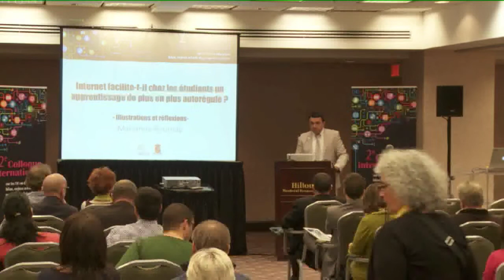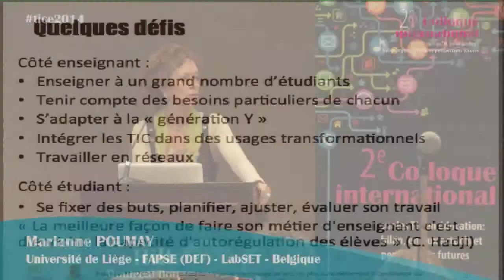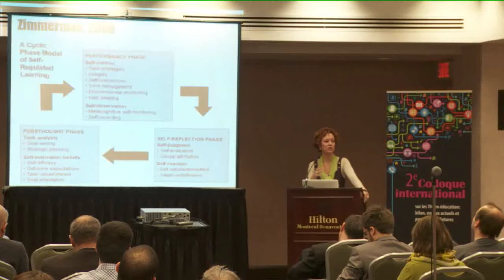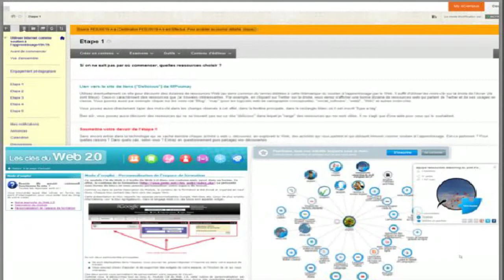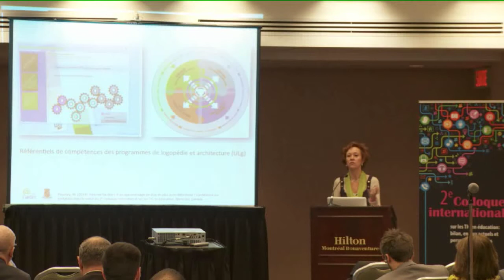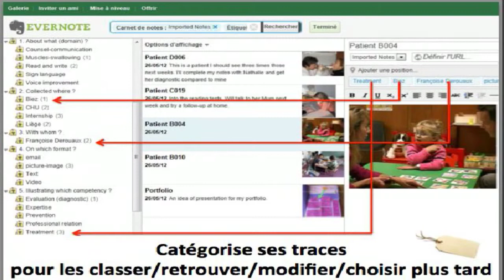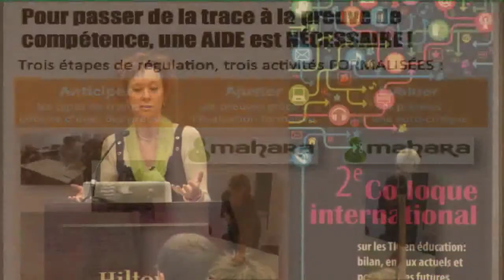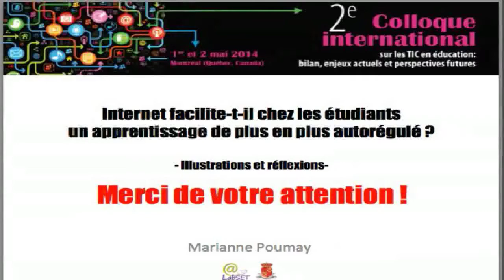Marianne Poumay : «Internet facilite-t-il un apprentissage de plus en plus autodéterminé?»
Jeudi 1er mai 2014
Président de séance : Alain JAILLET, Université de Cergy-Pontoise
Internet facilite-t-il un apprentissage de plus en plus autodéterminé? Illustrations et réflexions
Marianne POUMAY, Université de Liège - FAPSE (DEF) - LabSET - BELGIQUE
Après avoir introduit le thème du contrôle par l'étudiant de son propre apprentissage, l'intervention illustrera des situations d'apprentissage et d'évaluation (bien sûr faisant usage d'Internet) qui poussent l'étudiant à faire des choix et qui, en corollaire, aboutissent à faire valider par les enseignants le résultat de trajectoires riches et différenciées. Rassembler des preuves de son développement de compétences, planifier son inscription dans une série de MOOC ou son travail en ligne à la suite d'un test diagnostique sont autant d'actions qui responsabilisent l'étudiant quant à sa propre formation. Mais l'apprentissage autodéterminé est-il à la portée de tous les étudiants?